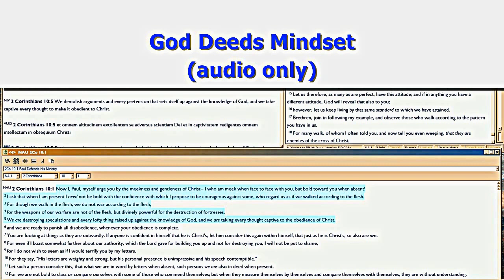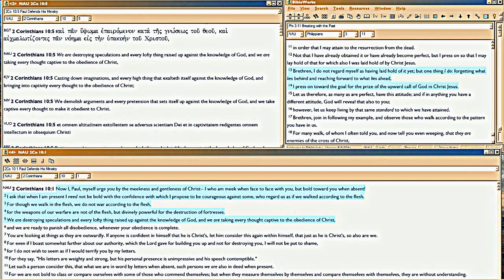GD4a God Deeds Mindset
Audio only, Continued from #3: So when God's Mindset gets into you, you have a God-deeds mentality.  What's that like?  Here in Part 4, we'll explore that.